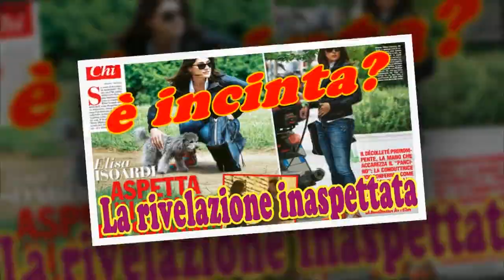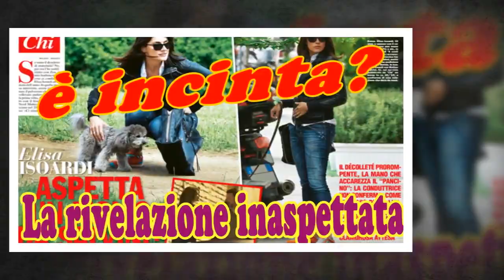Elisa Isoardi è incinta? La conduttrice esce allo scoperto | Nuova Vita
Elisa Isoardi è incinta? La conduttrice esce allo scoperto